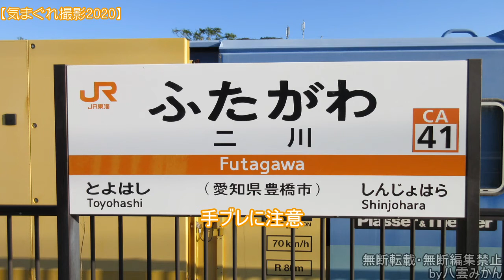【気まぐれ撮影2020】#105 二川駅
373系の普通運用(F7編成はちょっと・・)